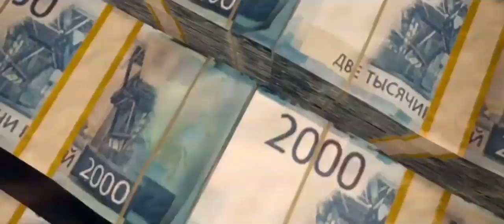Call of duty modern warfare warzone official trailer